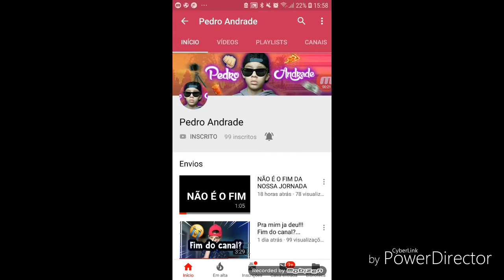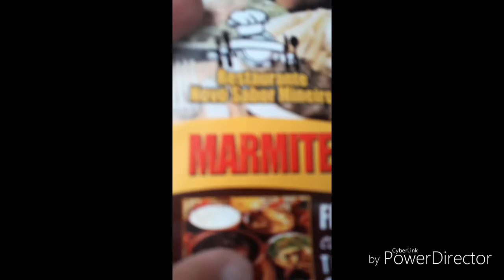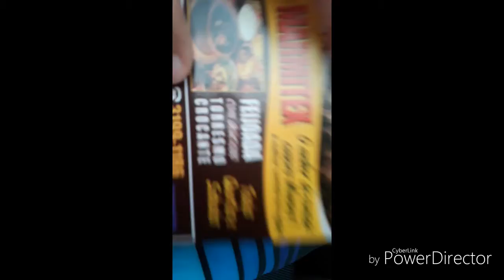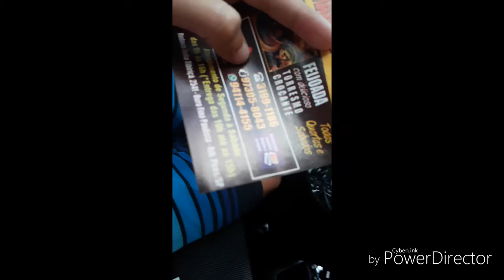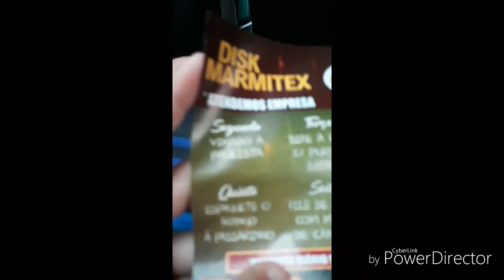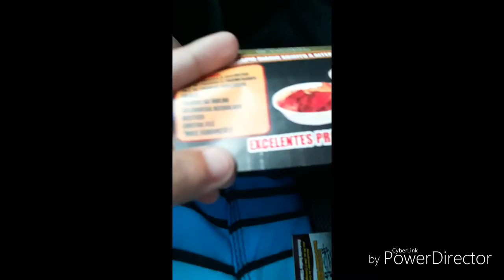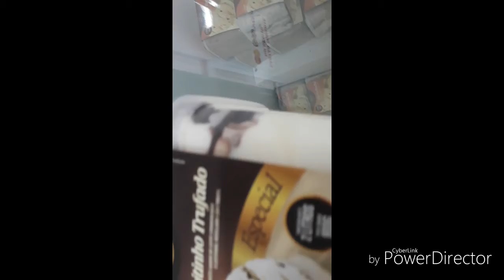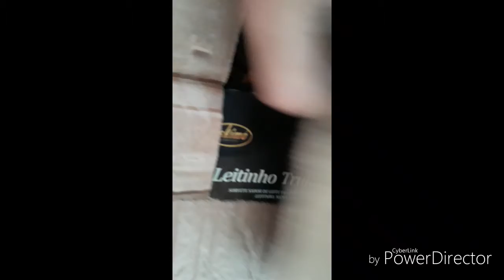Vlog, mostrando o que eu fiz sábado